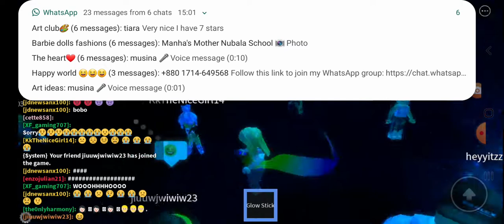I am having a party with my friends cheak it out!!!!